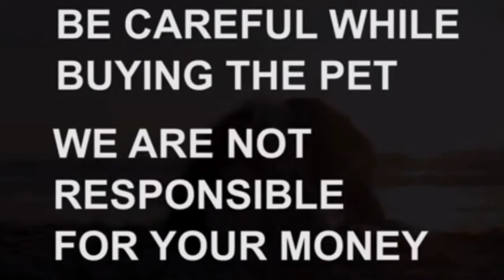German Shepherd puppies for sale|7075680179|hyderabad|dog market in hyderabad